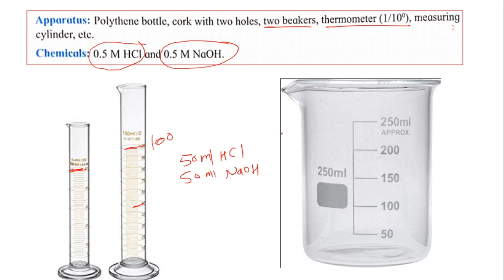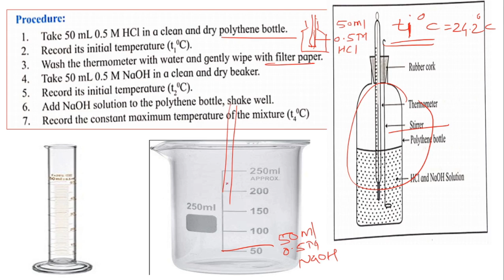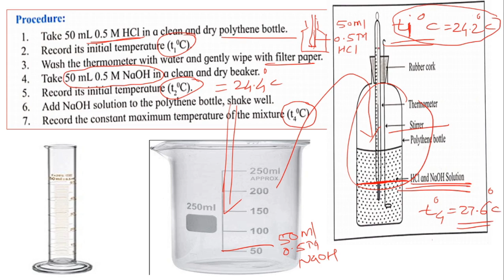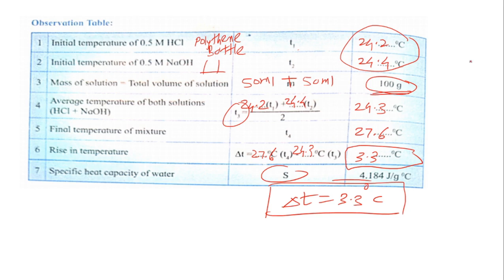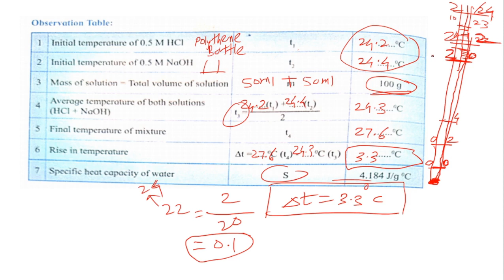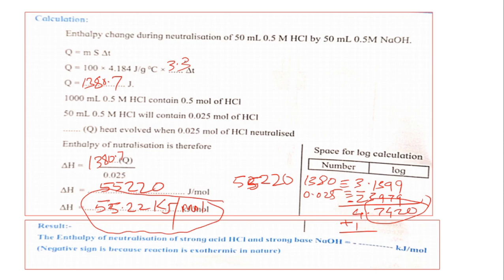Enthalpy_of_Neutralisation XII Chemistry Practical Expt.No.8